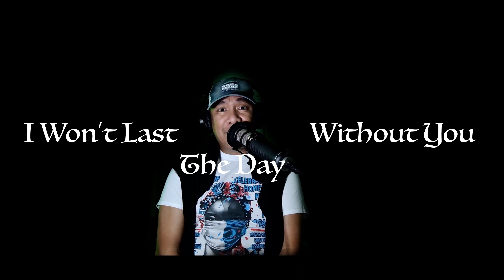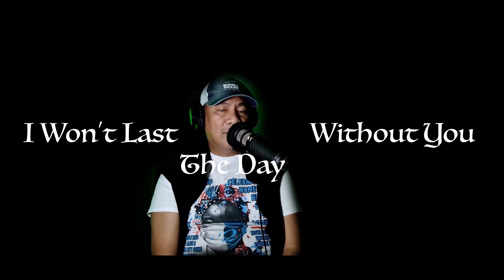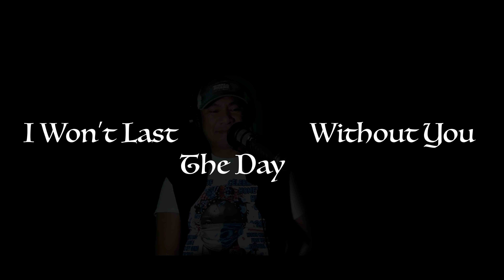I WON'T LAST THE DAY WITHOUT YOU by Paul Williams, an Archie D' version